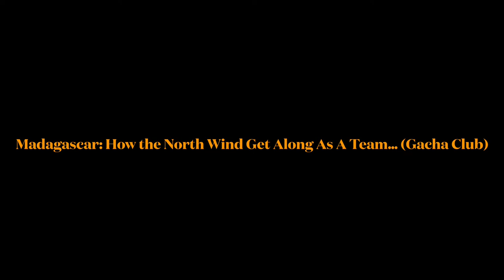Madagascar: How the North Wind Get Along As A Team… (Gacha Club)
I have been a fan of Madagascar, more likely when I’m a fan to Pixar movies like A Bug’s Life and Finding Nemo, so I made a Gacha video out of this!
So, this is about how the North Wind members: Corporal, Eva, and Short Fuse, get along with their leader, Classified. But PLEASE NOTE at the end of the video, you can see Kowalski calling Eva, causing her and her team to stop, because Kowalski has a crush on Eva, hehe. Plus, I ship KowalskiXEva, more like AlexXGia and MelmanXGloria from this film. 🥰♥️

I hope you enjoy it, DON’T TAKE THIS SERIOUSLY, because this contains LOTS of humor!